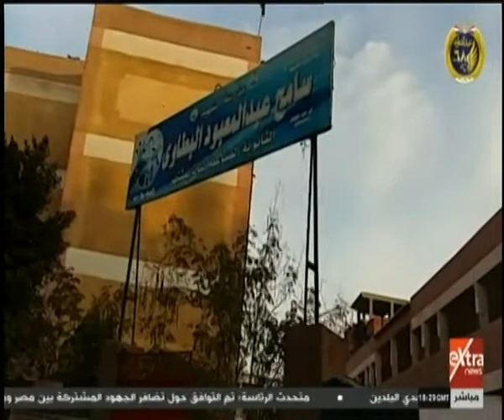الحقيقة | أسماء شهداء مصر وأبطالها تزين المدارس في محافظات مصر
الحقيقة | أسماء شهداء مصر وأبطالها تزين المدارس في محافظات مصر   | 21 يناير 2020